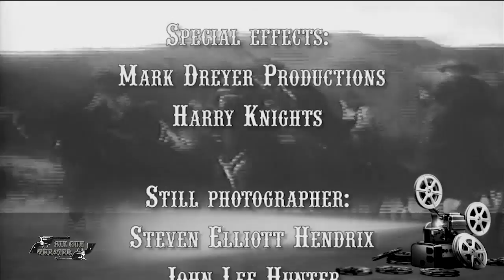SGT outro5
The ending credits for Six Gun Theater - Season 3
Thanks to Mark Dreyer and the Nashville Connection
Ending theme was written and performed by Harleydale Brown -